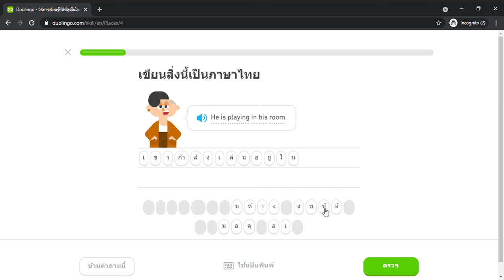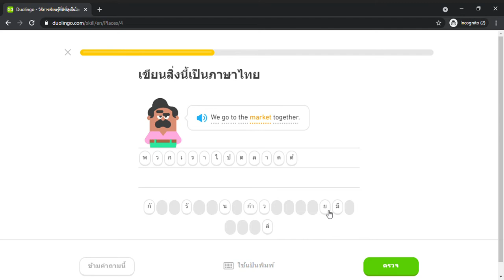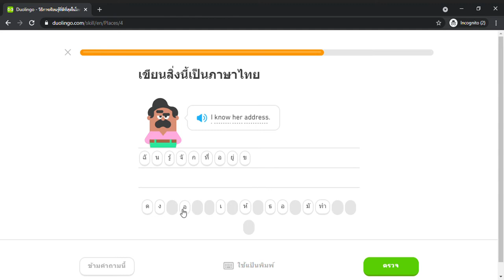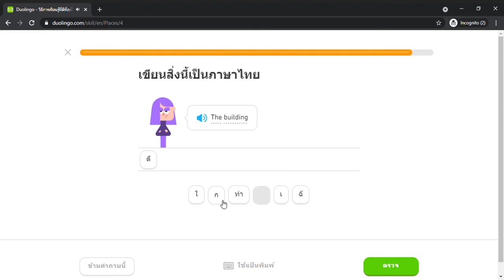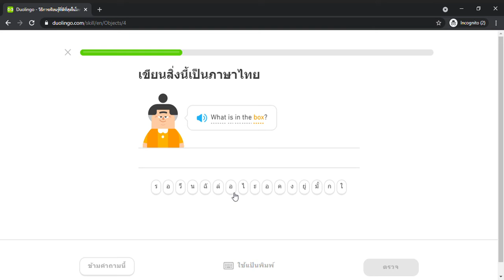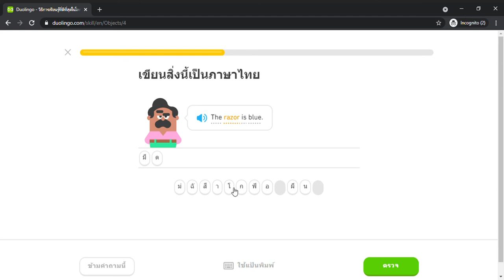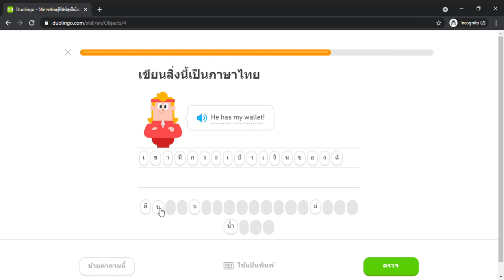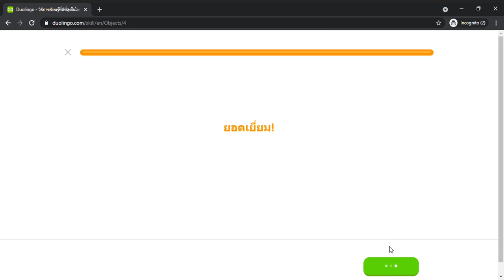Duolingo #226 English - Thai (Part 4 - Place and Things)